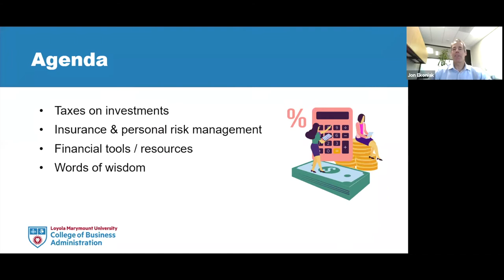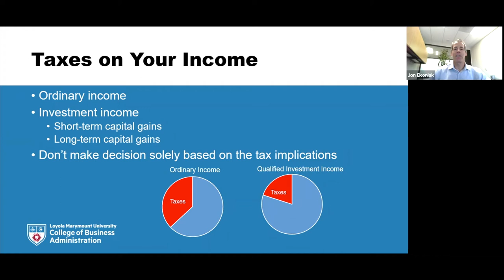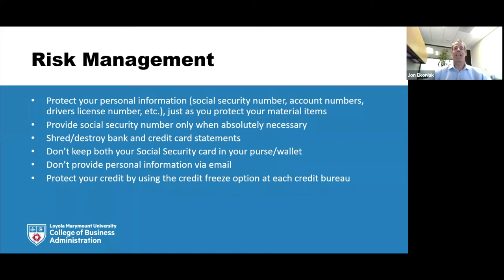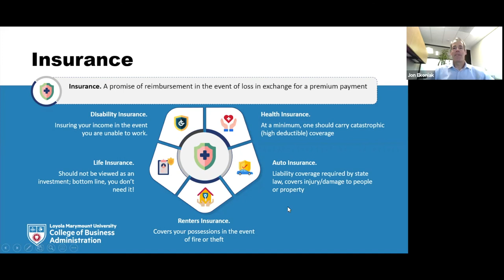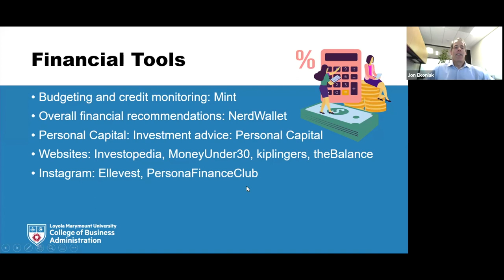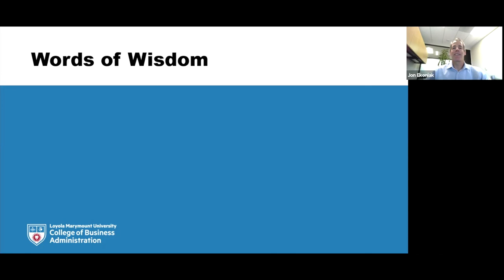Taxes, Insurance and Financial Tools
In this workshop the following items are discussed:
Taxes (Capital Gains LT/ST)
Insurance & Personal Risk Management
Financial Tools / Resources

Reflection Questions:
o What does the government do with your taxes?
o Where do you go for financial advice?